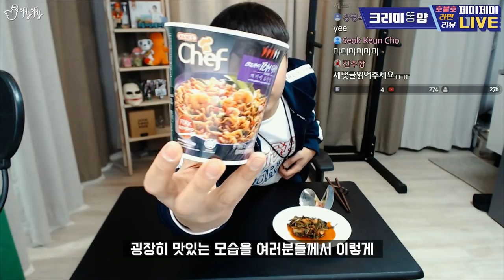편의점에서 파는 외국라면 싹 다 모아옴! [제이제이] 해외라면 호불호 리뷰&먹방!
나날이 발전하는 라면의 종류!!
요즘에는 편의점에서도 손쉽게 외국라면들을 구할 수 있는데요,
항상 진열되어 있는 라면을 구경만 하고 먹어볼 생각은 안했었던 그 해외 라면들을 싹다 모아봤습니다!!
과연! 어떤 맛을 가진 라면들일까요?!

[Camera] Lumix GH5, Logitech C920